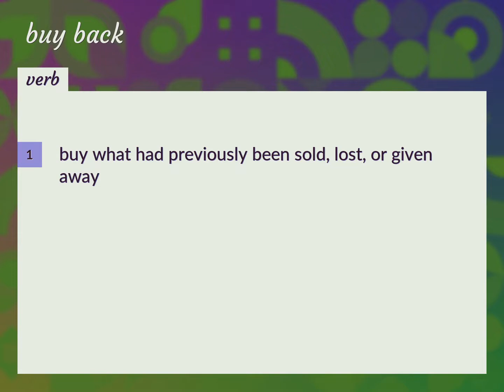Buy back | meaning of Buy back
What is BUY BACK meaning?